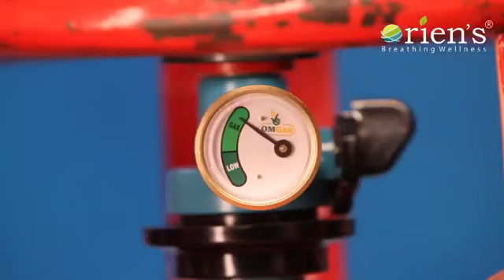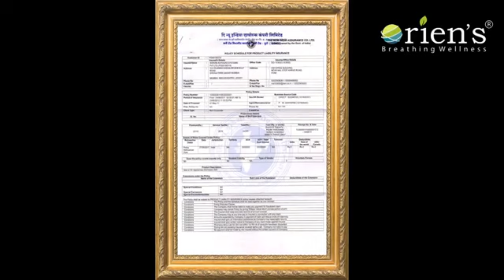gas sefati devash